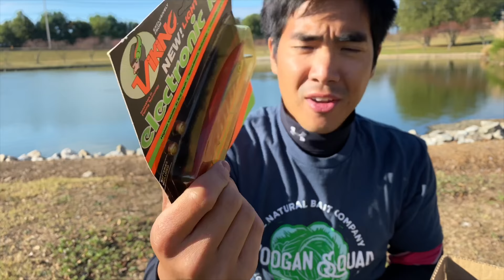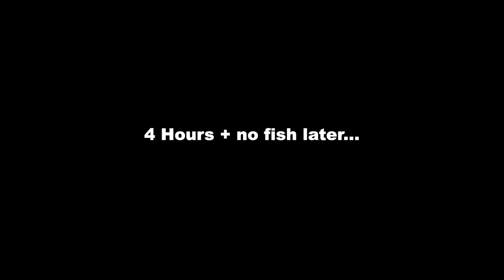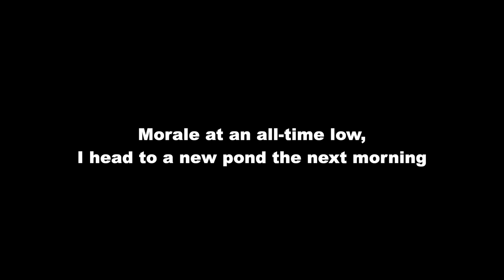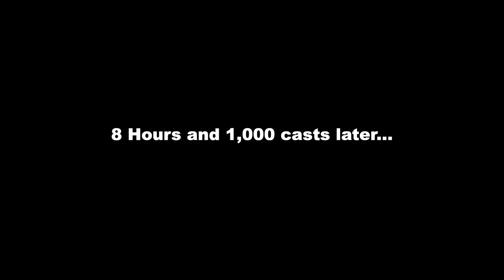FISHING THE WORST LURES IN THE WORLD!!! (Ft. Jon B. -- The Finale)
THE CRAZIEST AND MOST DIFFICULT FISHING CHALLENGE I'VE EVER ATTEMPTED!!! Jon B. challenged me to catch fish on 5 of the worst lures he could find anywhere on the planet! I picked 5 terrible lures for him and the winner is decided by who can catch the most fish!

Watch Jon's vid and see how he did with the HORRIBLE Lures I sent him!

Rod/Reel/Line/Lures used:

1. "Prop bait" that could probably propel a small plane
2. "Electronic" Minnow bait that has the action of a hard turd
3. Really stupid looking hybrid plastic beaver bait
4. Marabou jig frankensteined onto a swinging jighead
5. Legendary Pen15 crankbait...

Location: All over Maryland...
Date: Eternity
Primary Pattern: Chuck and pray
Time Fished: Infinite Hours
Air Temp: Comfortable
Water Temp: Not what the fish like
Water Clarity: Duck shit
Conditions: Varying crap

1. $20 Foldable Net
2. Stream Thermometer
3. Reel Grips
4. $20 Universal Tripod
5. Gopro Hero 9 Black (BEST GOPRO - DON'T Buy Hero 10)

My Tesla Model Y is hands down, THE BEST CAR I've ever owned or driven... PERIOD!!!